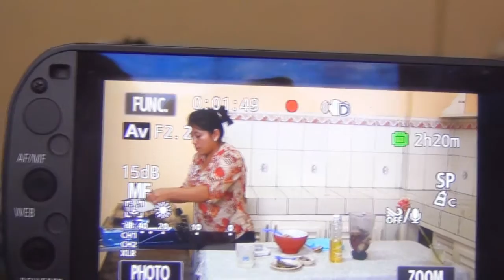Pollo En Estofado!